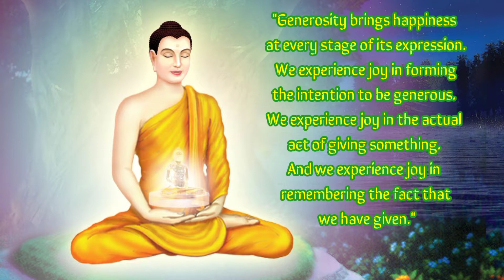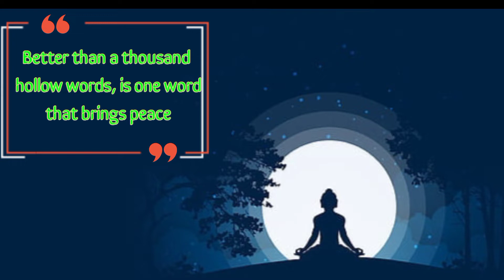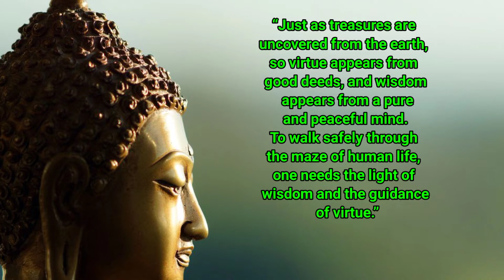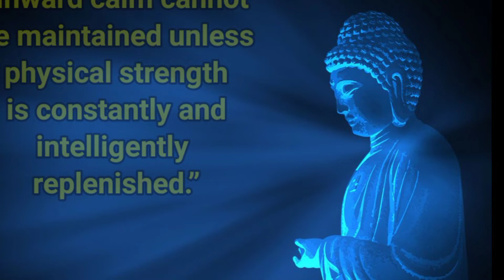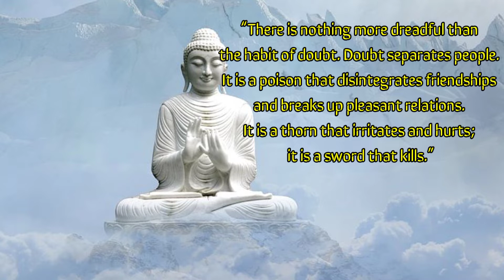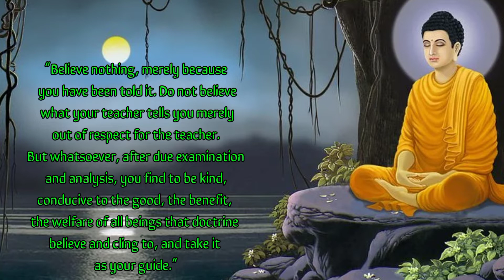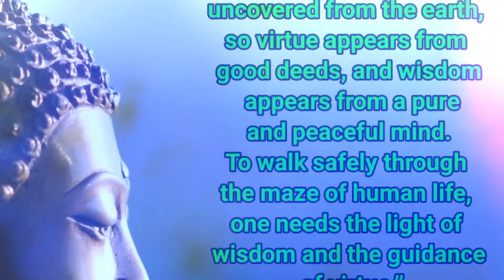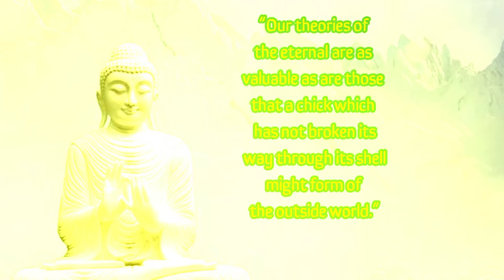Buddha's Quotes Bring You To Love Your Self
Welcome to channel Unlimited Wisdom Here.

Preah Gautama, more commonly known as Buddha (which means “enlightened one” or “the awakened”), is a spiritual leader and teacher during the 6th century B.C.
 I hope you enjoy our latest collection of uplifting Buddha quotes.

These Buddha quotes will offer you a new perspective on things like: Karma, peace, and love loving life being present and calm.
 Buddha quotes about life, death, peace, and love need your daily dose of wisdom, peace and love. Let these Buddha quotes inspire you from within!

If you need more inspiration, don’t forget to watch our videos more.

These inspirational Buddha quotes are here to ignite your spirit.
Buddha uwh
Quote of Buddha

Thanks for your support us.